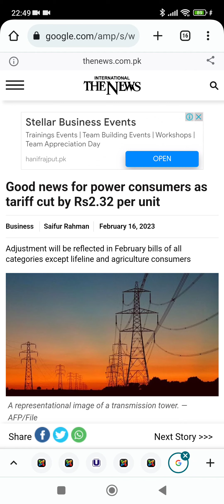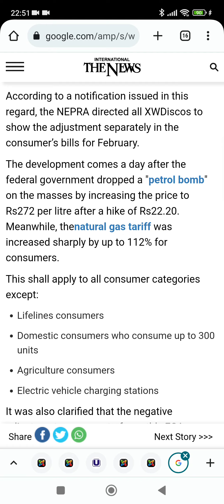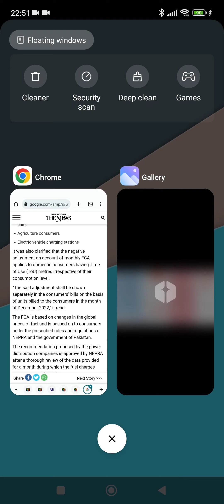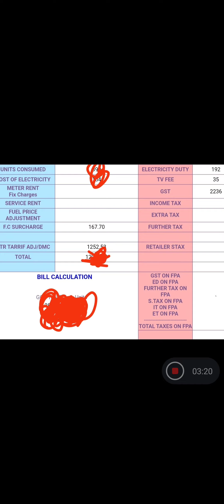NEPRA has announced reduction in electricity tariff for pakistan | fuel price adjustment | WAPDA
NEPRA notifies Rs2.32 per unit cut in power tariff as fuel price adjustment in electricity bills